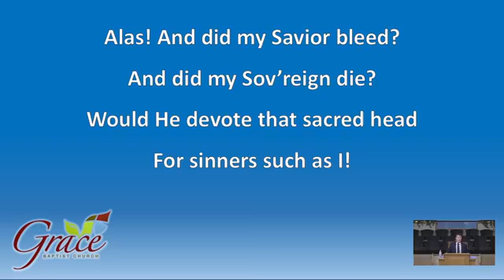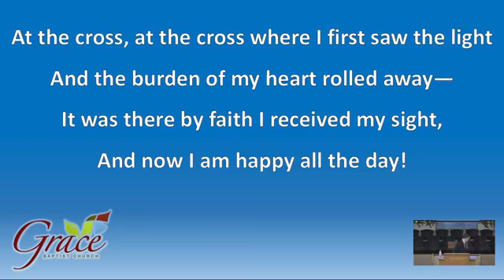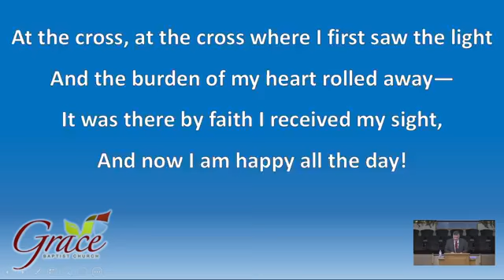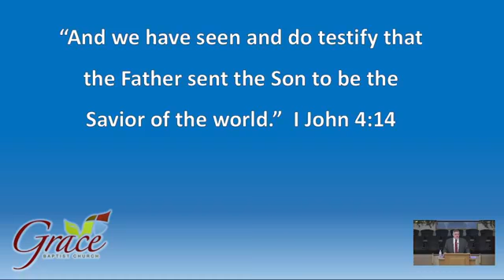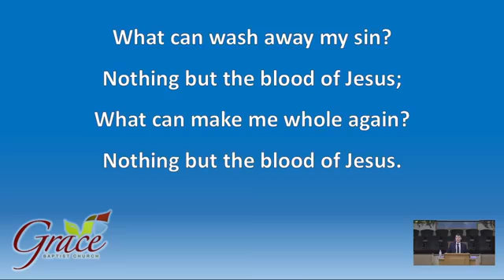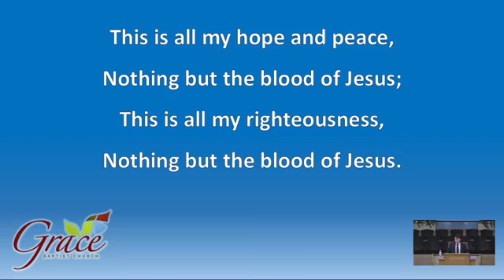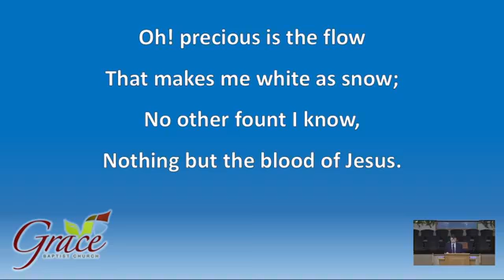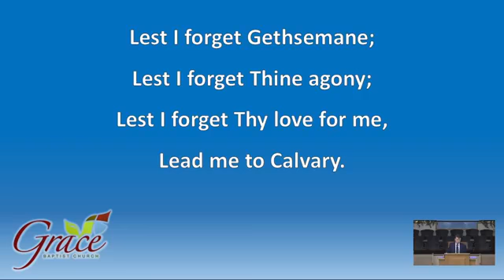A Love Story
AM Worship Service
Pastor Jeff Vaughan
2/27/2022